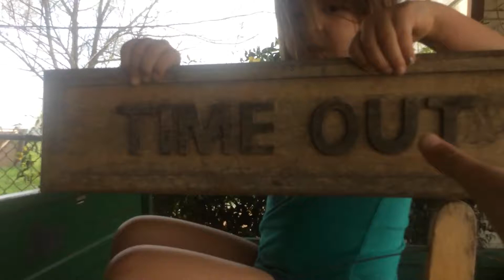Little kid a baby sitter?!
Not such a good choice